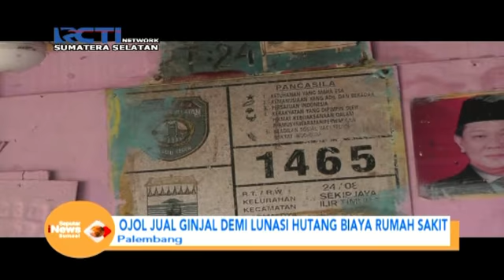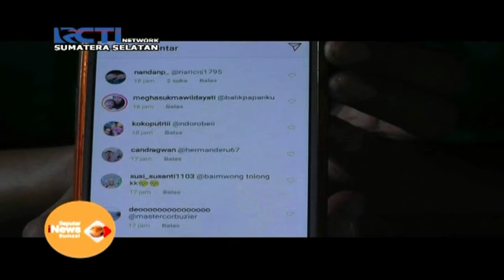OJOL JUAL GINJAL DEMI BAYAR BIAYA HUTANG RUMAH SAKIT